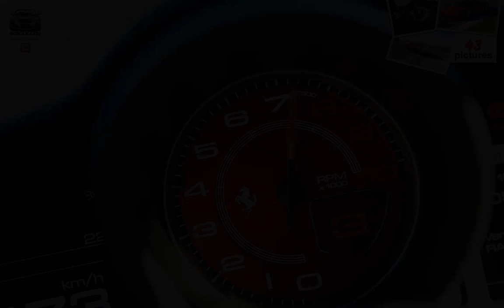Ferrari 488 GTB ( 2016 )